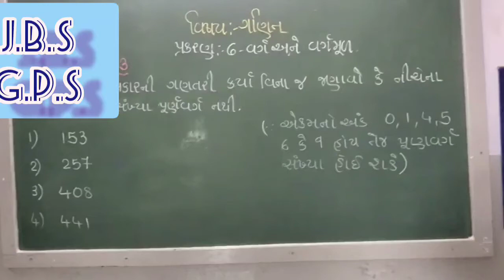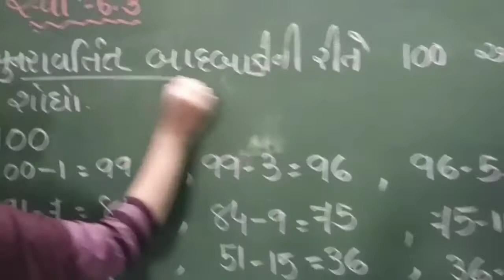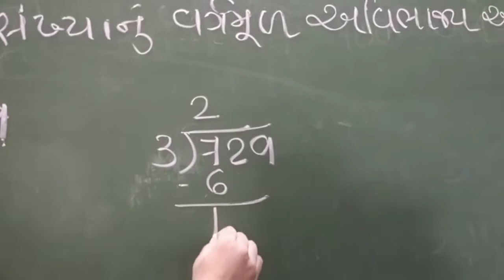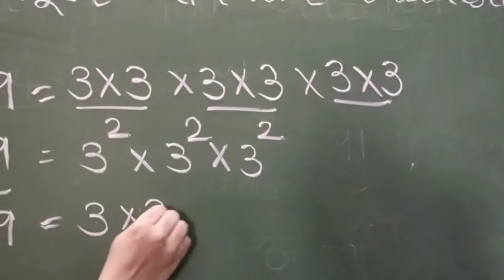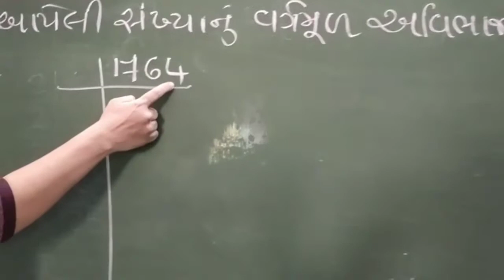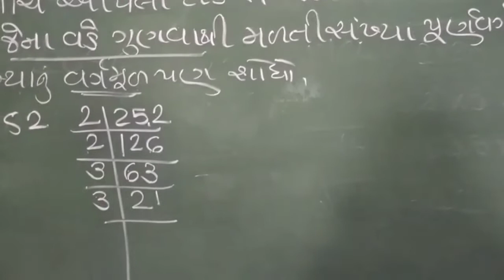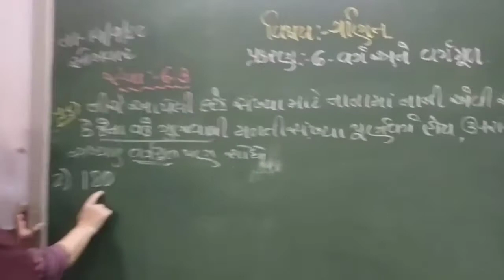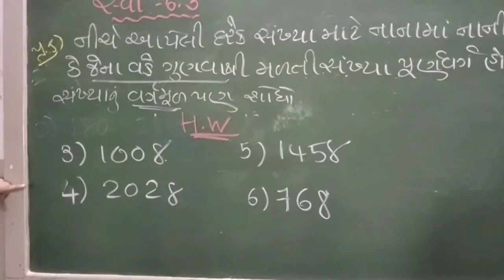std 8 maths sem 1 પ્રકરણ 6 વર્ગ અને વર્ગમૂળ ( સ્વા 6.3)